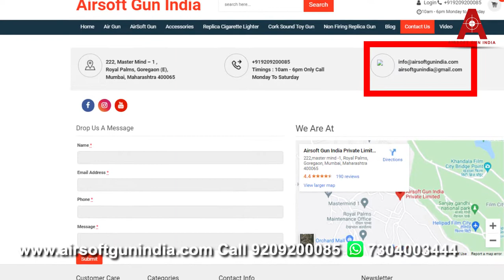Mod 65 Air rifle shooting test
65 SPORTS AIR RIFLE DARK BROWN BY AIRSOFT GUN INDIA
Airsoft gun India presents an amazing sports rifle can-on 65 sports air rifle its full metal made of iron and wood of good quality, this Air rifle is perfect for target practice in your backyard, its break barrel air rifle.

LENGTH: 121 cm
WIDTH: 14 cm
WEIGHT: 2 KG approx
BODY TYPE: RIFLE
MADE: METAL & Wood
AMMO TYPE: .177 INDIAN PELLETS
RANGE: 150 FPS
TARGET RANGE: 10-20 METER
SCOPE RAIL: NO SCOPE CAN BE ATTACHED
SCOPABLE: NO
(NO SCOPE WILL BE GIVEN WITH THE RIFLE)

It is an Indian air rifle that is partially handmade and partially machine-made so there won't be lavish finishing, there may be scratches on the rifle either on the barrel or on its stock or any other body part.
It looks like an air rifle but note that it's a single-shot air rifle
Uses .177 Indian pellet only as ammo.